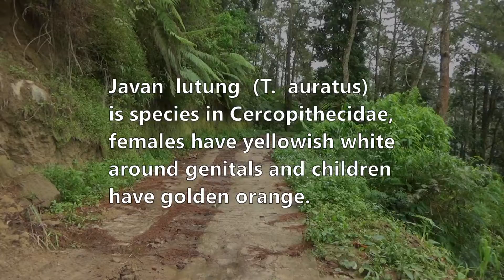Javan lutung (Trachypithecus auratus) - part 3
Dlium Javan lutung or Javan langur or lutung budeng (Trachypithecus auratus) is a species of animal in the Cercopithecidae, medium-sized monkeys, head and body length 46-75 cm, tail 61-82 cm, weight 7 kg, two subspecies are East Javan langur (Trachypithecus auratus auratus) and West Javan langur (Trachypithecus auratus mauritius).

T. auratus is diurnal. Adult males and females generally have black or reddish body hair, but females have a yellowish white color around the genitals. Children have golden orange body hair.

Food is plants including leaves, fruits and flowers. This species also feeds on insect larvae. The diet consists of 15-27% unripe fruit and 10-15% ripe fruit. They may eat fruits primarily to obtain seeds and prefer leaves which are rich in protein and low in fiber.

Different groups will feed on the same food source without significant aggression. Adult males do not disproportionately feed as often as other group members, females and juveniles.

They live in groups of about 7-20 individuals, including one or two adult males. Females usually have only one cub at a time and help each other raise the cubs. However, female langurs are also very aggressive towards female langurs from other groups.

Lutung budeng inhabits various types of forest including mangrove forest, coastal forest, freshwater swamp forest, lowland rain forest, tropical deciduous forest and mountain forest up to an elevation of 3500 meters. Also found in teak, rasamala, and acacia plantations.

Kingdom: Animalia
Phylum: Chordata
Subphylum: Vertebrata
Class: Mammalia
Subclass: Theria
Infraclass: Placentalia
Superorder: Euarchontoglires
Order: Primates
Suborder: Haplorhini
Infraorder: Simiiformes
Parvorder: Catarrhini
Family: Cercopithecidae
Subfamily: Colobinae
Tribe: Presbytini
Genus: Trachypithecus
Species: Trachypithecus auratus
Subspecies: Trachypithecus auratus auratus, Trachypithecus auratus mauritius

Arabic: لنغور شرق جاوا
Chinese (Simplified): 爪哇叶猴
Chinese (Traditional): 爪哇葉猴
Czech: hulman jávský
Dutch: Javaanse Langoer
English: East Javan langur, Ebony lutung, Ebony Leaf Monkey, Javan Langur, Javan Lutung, Spangled Ebony Langur, West Javan Ebony Langur
Finnish: mustalanguri
French: Langur de Java, Semnopithèque noir, Semnopithèque étoilé
German: Schwarzer Haubenlangur
Greek: Λανγκούρ της Ιάβας
Hebrew: ג'וואן לוטונג
Hindi: जावन लुटुंग
Indonesian: Lutung Jawa, Lutung Budeng
Italian: Presbite di Giava, Presbite di Giava orientale
Japanese: ジャワン・ルトゥン
Javanese: Lutung, Budêng
Korean: 자바어 루퉁
Norwegian: Javalangur
Russian: Блестящий гульман
Spanish: Lutung de Java
Thai: ค่างชวา

Location: Slogohimo, Wonogiri Regency, Central Java Province, Indonesia.

Aryo Bandoro